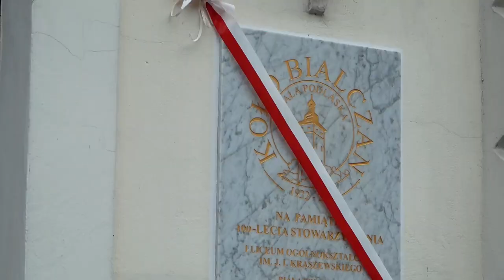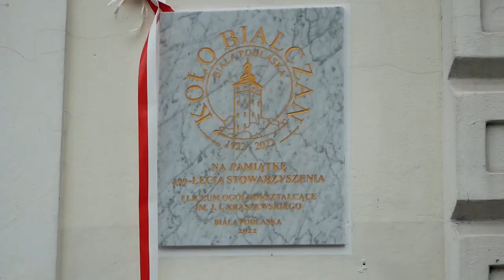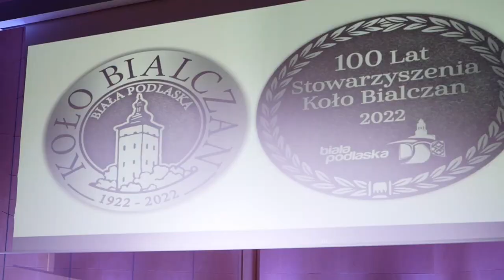Biała Podlaska: Koło Bialczan świętowało 100-lecie działalności | Radio Biper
W 2022 roku "Koło Bialczan" obchodzi rocznicę 100-lecia istnienia.